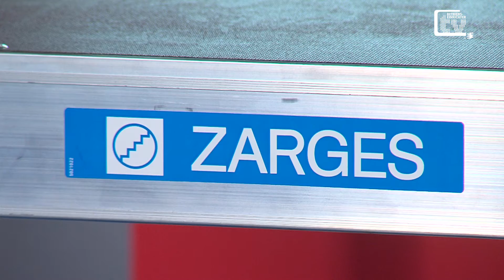ZARGES Arbeitsplattformen bei Betriebseinrichter TV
Die Vorteile von ZARGES Arbeitsplattformen liegen auf der Hand, aber man kann sie gar nicht oft genug zeigen. Sie sind flexibel wie eine Leiter und sicher wie ein Gerüst. Bei Betriebseinrichter TV haben wir unsere neue ZAP Montageplattform vorgestellt.